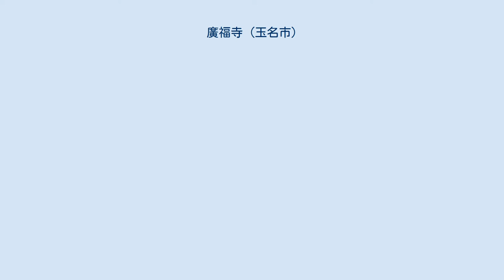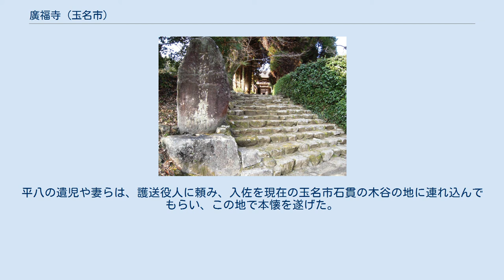廣福寺 (玉名市)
廣福寺（こうふくじ）は、熊本県玉名市石貫にある曹洞宗の寺院である。
大本山・永平寺の直末寺。
小岱山系観音岳の東麓に位置する。
肥後西国観音霊場第24番札所。
 創建の年代及び由来には諸説ある。
 寺伝では、正平12年（1357年）、菊池武澄が、肥後国菊池郡の鳳儀山聖護寺より大智禅師を開山に迎え開基したという。
 より正確には次のようなものである。
大智が招かれていた聖護寺は僧尼未分離の寺であった。
そのため、大智は僧尼が分離された寺の建立を望んでいた。
菊池武重の母・慈春尼は、庶子の武澄にこれを伝え、正平11年（1356年）、武澄は、石貫寺という既存の寺を、大智を開山とする曹洞宗瑩山門派の寺にすることを発願する。
しかし翌年死去。
武澄の妻・了悟尼が武澄の遺志に従って寺地を寄進し、廣福寺が成ったという。
 一方、『肥後国誌』には、大智禅師は聖護寺を開いたが、戦乱の際に大智が菊池武時を寺に匿ったことから、後に肥後を再び平定した武時が、このときの大智の恩に謝するため、元徳2年（1330年）、廣福寺を開基したとある。
 寺は菊池氏代々の菩提所として栄えたが、菊池氏の衰退とともに寺勢も衰えた。
 その後、肥後に入国した加藤清正が寺領を寄進し、寺は再興された。
寛永17年（1640年）までは、大智禅師が開いた加賀にある祇陀寺の末寺であったが、同年、永平寺の直末となった。
 菊池氏代々の菩提所であったことから、寺には菊池氏歴代の位牌や、菊池氏に関する古文書、寺宝が数多く残る。
 ^ 熊本県庁ホームページ「廣福寺（こうふくじ）　玉名市」 ^ 『国史大辞典 第5巻』492頁など ^ 『肥後国誌』561頁 ^ もっとも、『国史大辞典 第5巻』492頁では、この説の根拠となる菊池武時寄進状には形式上の問題があるとされる。
 ^ このほか、観応2年（1351年）、菊地武時の開基とする説などもある。
『熊本県の地名』138頁。
 ^ 『肥後国誌』565頁 ^ 『熊本県大観』玉名郡案内5頁 ^ 公許の有無や、発生時期などから、日本最後の仇討ちと称されるものは複数ある。
文久3年（1863年）の境橋の仇討（大阪府阪南市）、明治4年（1871年）2月の赤穂藩士による高野の仇討（和歌山県橋本市）、同年11月の加賀藩における明治の忠臣蔵（石川県金沢市）、明治12年の旧秋月藩士臼井六郎の仇討（東京都中央区）など。
石貫の仇討は明治4年4月であった。
 ^ 文久元年（1861年）、江戸熊本藩邸で、熊本藩士・入佐唯右衛門が、同藩士・下田平八、中津喜平を殺害し、逐電。
10年後、入佐が山口藩に捕えられ、熊本藩に護送された。
平八の遺児や妻らは、護送役人に頼み、入佐を現在の玉名市石貫の木谷の地に連れ込んでもらい、この地で本懐を遂げた。